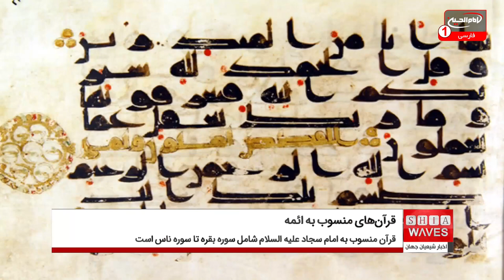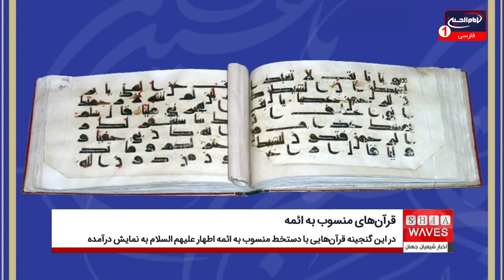نمایش قرآن‌های منسوب به امام حسین و امام سجاد علیهما السلام در موزه قرآن رضوی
به مناسبت فرا رسیدن اعیاد شعبانیه، قرآن‌های منسوب به امام حسین و امام سجاد علیهما السلام در موزه قرآن رضوی به نمایش درآمده است.
جزوه قرآنی منسوب به امام حسین علیه السلام به خط کوفی از شاهکار‌های دوره اسلامی بوده که در ۸ ورق از جنس پوست نگاشته شده و در انتهای آن ترقیم "کتبه حسین بن علی "همراه با یادداشت تشرّف به زیارت "شاه اسماعیل صفوی" در سال ۹۲۱ ق. به چشم می‌خورد.
اما قرآن منسوب به امام سجاد علیه السلام شامل سوره بقره تا سوره ناس است که در ۳۶۱ ورق پوست آهوی نخودی‌رنگ به خط کوفی ۱۶ سطری کتابت شده است.
علاقمندان به آثار تاریخی و فرهنگی می‌توانند تا ۲۴ اسفند از ساعت ۸ تا ۱۲ با حضور در موزه قرآن واقع در صحن کوثر از قرآن‌های منسوب به ائمه اطهار علیهم السلام بازدید کنند.
در این گنجینه قرآن‌هایی نفیس با دستخط منسوب به ائمه اطهار علیهم السلام به نمایش درآمده است.